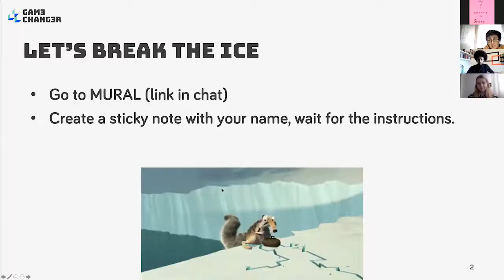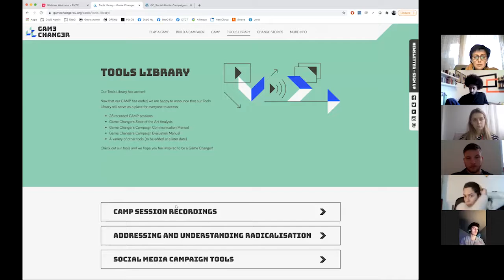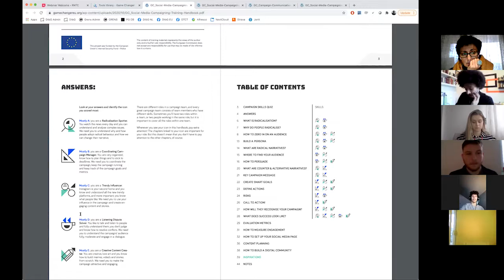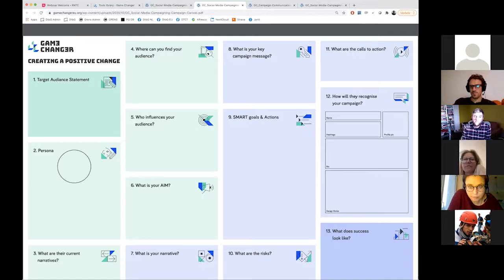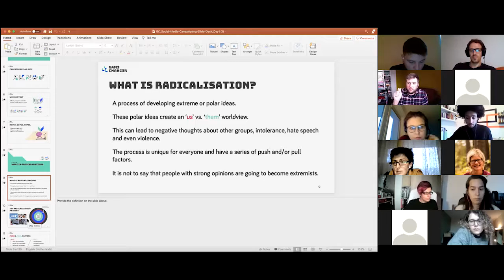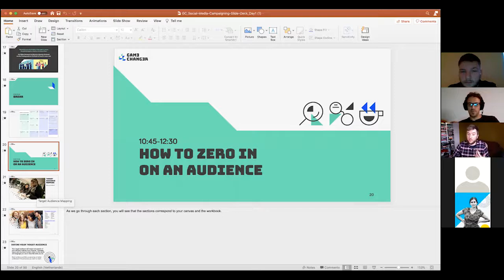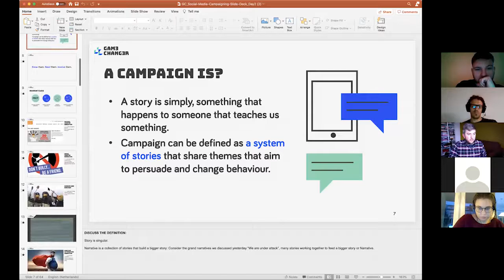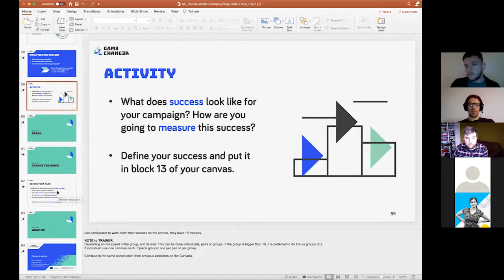Game Changer - Youth-Led Social Media Campaign Training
This training focuses on Youth-Led Social Media Campaigns, which are intended to guide young people to create campaigns that they feel relevant in their local communities. This training was conducted by Jordy NIjehuis from RNTC on behalf of the Game Changer Project and this training is intended for youth organisations, youth educators and those that aspire to explore different methods to help bring about discussions surrounding tough social topics/issues and would like to further explore and conduct the Youth-Led Social Media Campaigns.

The following video is a product of the Game Changer Project, which utilises Social City Games, Social RPGs and campaigns as a means to inspire and create meaningful dialogue and change in its users and the young people that interact with these tools.